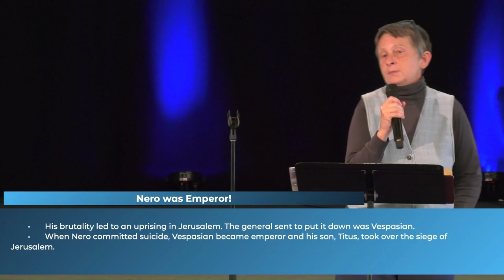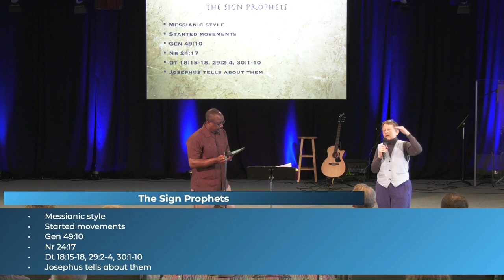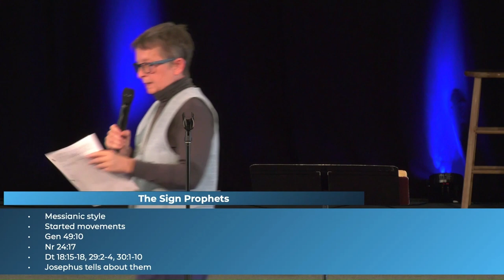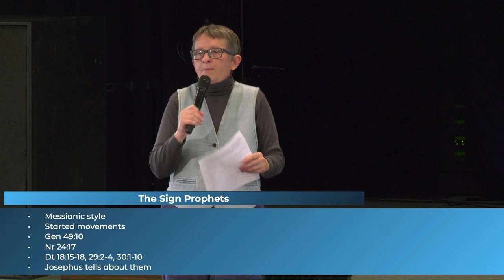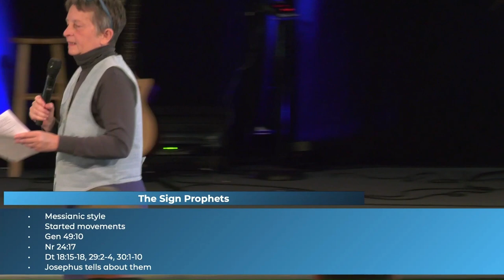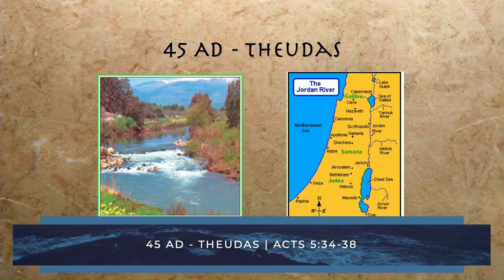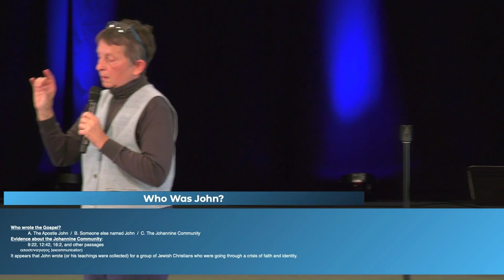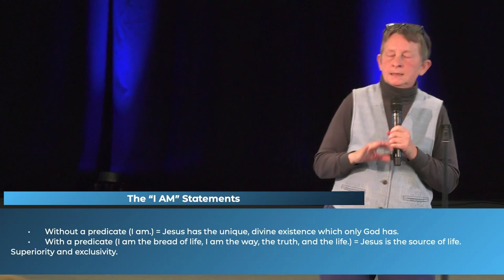Gospel of John Background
Dr. Amy Anderson is the Director for The Center for Ancient Texts and Languages (TCATL) which includes The Biblical Literacy Project (TBLP). Dr. Amy Anderson presents a university-style lecture on the background of the Gospel of John in the New Testament.